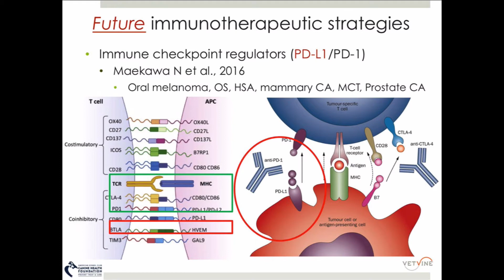Cancer Immunotherapy and Improving Treatment Outcomes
Timothy Fan, DVM, PhD, DACVIM (Oncology) introduces the topic of his presentation on cancer immunotherapy and the current status of this treatment for canine cancers. View this presentation in its entirety